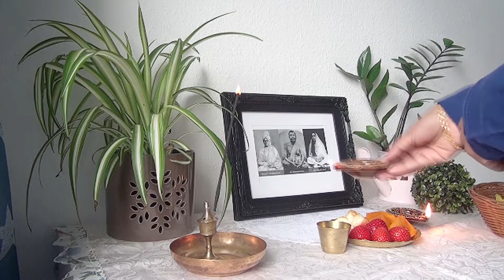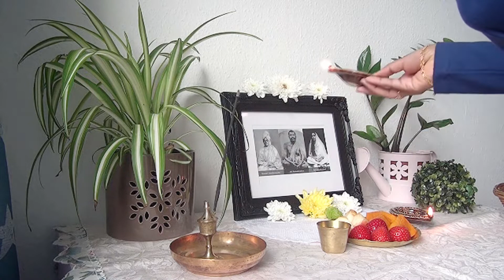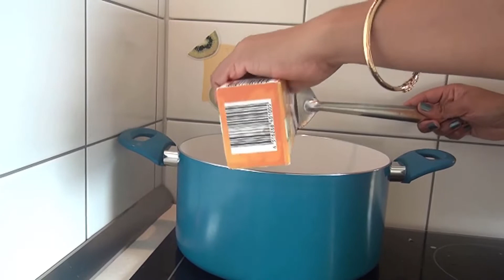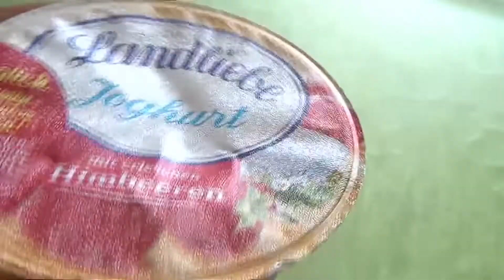My Birthday vlog | Birthday celebration in Germany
Hi this is Srabani, welcome to the channel Indian NRI's village life. We are in Germany. Take care and Bye. Bye.